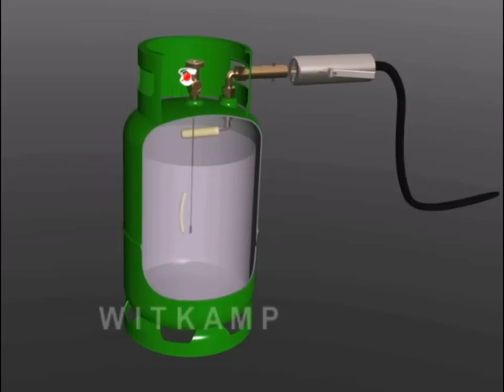LPG cylinder filling, lpg Gasflasche Tanken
Filling LPG cylinder, so it works inside the cylinder
LPG gasflasche tanken So funktioniert es in den Zylinder